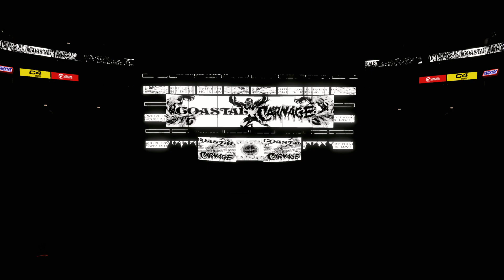Gaming Revolution: The Midpoint Power of The Unbeatable Guy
Get ready for an unmatched spectacle as we dive into WWE 2K23 Universe Mode, showcasing the unparalleled power of "The Unbeatable Guy"! 🎮 In this video, we serve as your guide to witness the dominance, strategies, and midpoints mayhem that define The Unbeatable Guy in Caw Universe Mode.

Join us in the grand finale, celebrating triumphs and reliving the highlights that showcase The Unbeatable Guy's impact. Brace yourselves for the ultimate thrills as we end on a high note with the invincible force of The Unbeatable Guy!